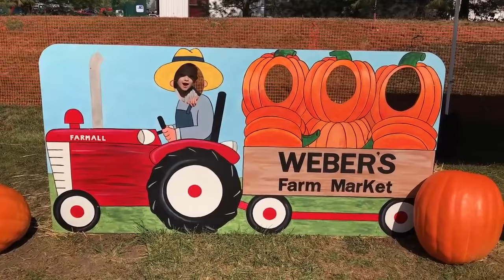Dad Scares 4 Year Old In Halloween Store!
So here are some random clips I threw together, mainly of Ryden. There's never a dull moment with this little guy. We always have a blast and I always get a few moments caught on film.